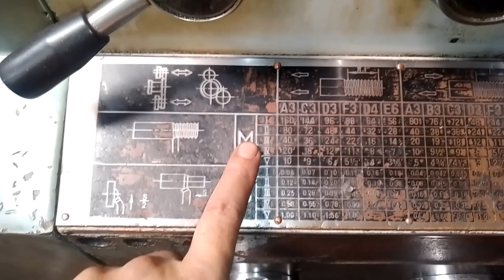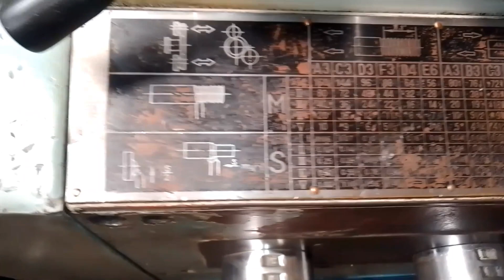Cara mudah‼️membuat baut Toolpost/toolpost bolt di mesin bubut saja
Teknik pembuatan baut Toolpost di mesin bubut.